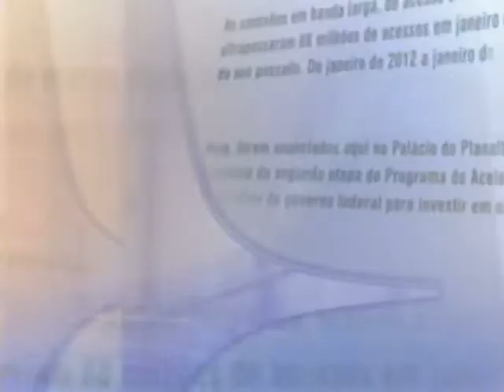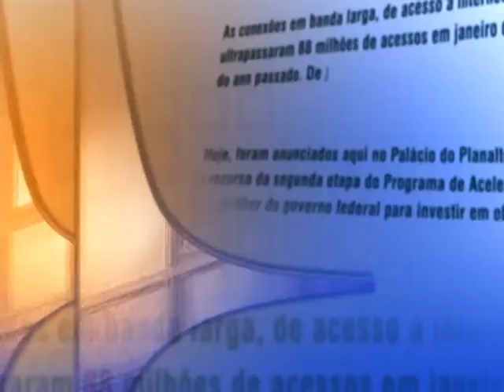Direto do Planalto - 19 de dezembro